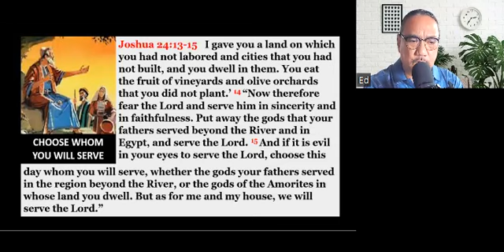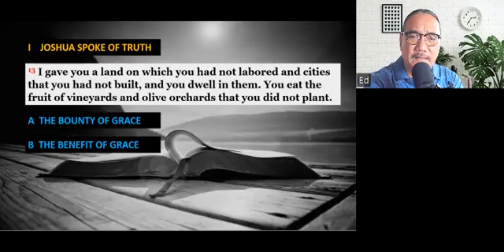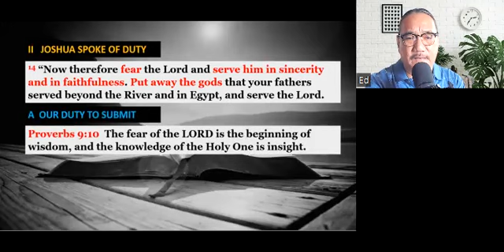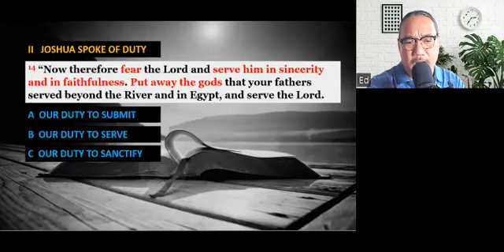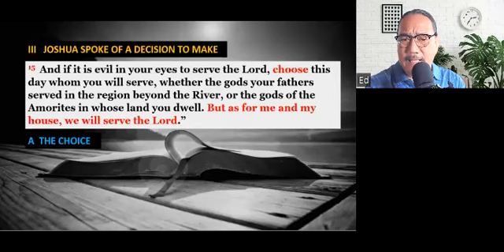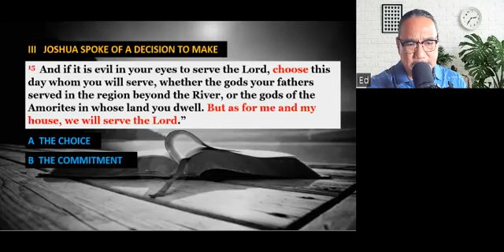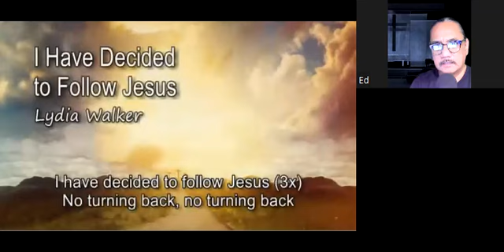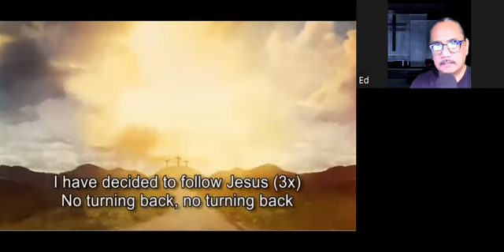Choose Whom You Will Serve by: Pastor Ed Tolosa